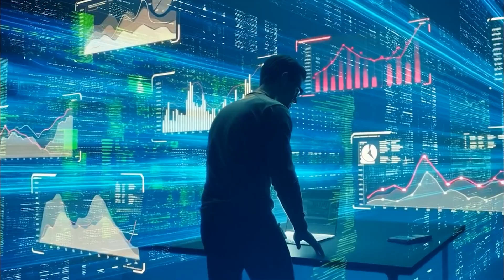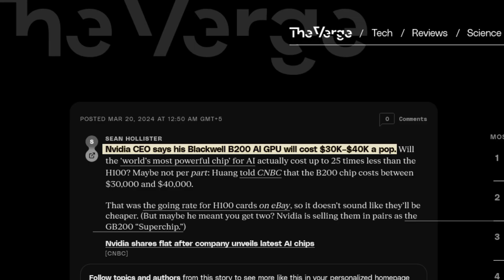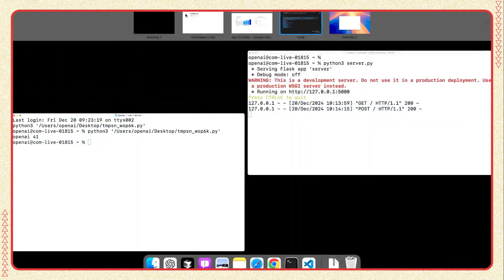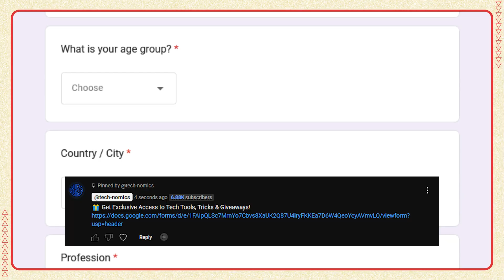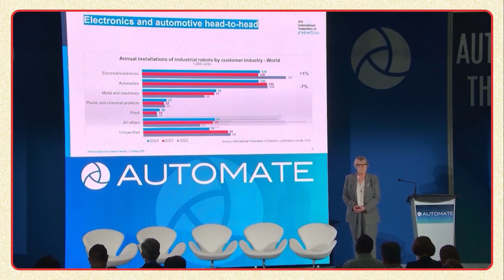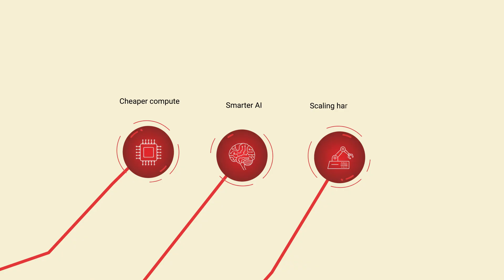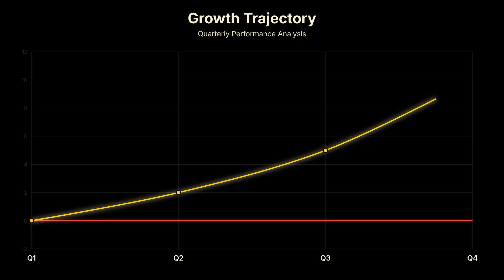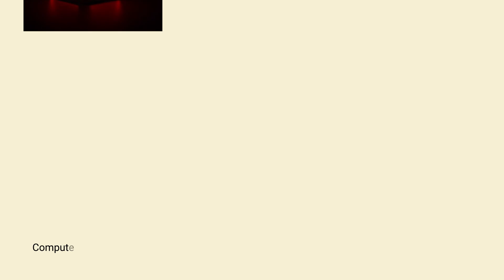Kurzweil 2029 Countdown - 3 Proofs He’s Right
Is Ray Kurzweil's prediction of AGI by 2029 more than just a wild bet? The clock is ticking, and we’re breaking down his bold vision into three measurable trends. This video dives into the data behind the three key milestones that will determine if this timeline is plausible or just wishful thinking.

We'll track the progress of:
00:00 - 00:36 Introduction
00:36 - 02:41 Milestone 1 - Compute Cost Curve
02:41 - 05:34 Milestone 2 – Model Capability Thresholds
05:34 - 07:52 Milestone 3 – Robotics & Battery Costs
07:52 - 08:25 Pulling Milestones Together - Kurzweil’s Thesis
08:25 - 10:32 Things To Watch For The Next Quarter
10:32 - 10:58 Conclusion